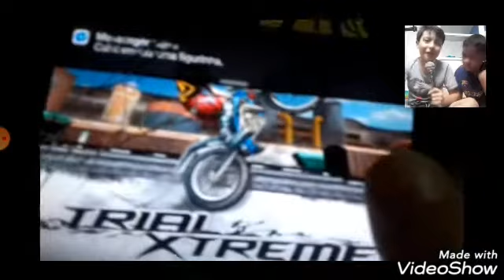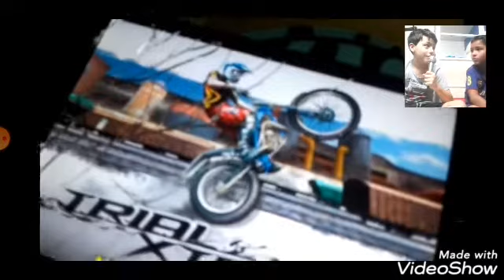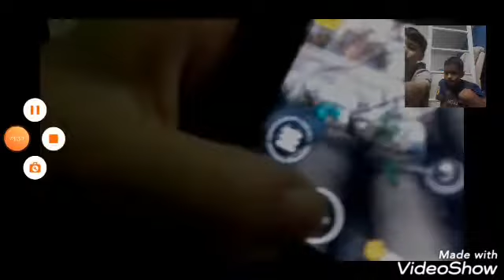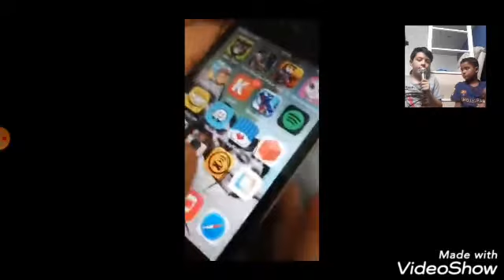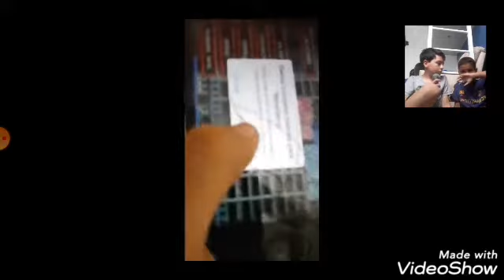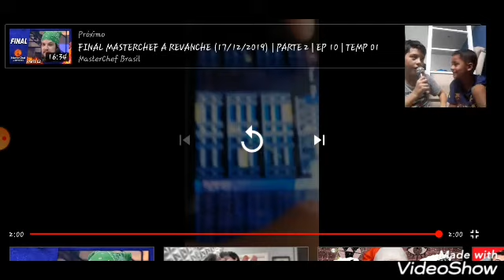Vídeos antigos vs vídeos atuais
Ft.Fernanda Correa